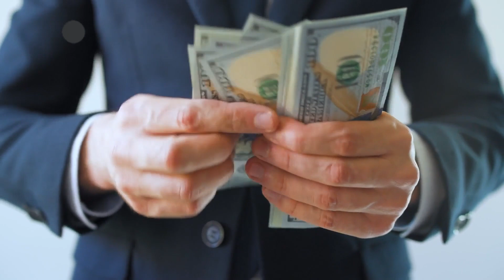Homeless Lady Points At Famous Painting. Says "I Painted It" THEN THEY DISCOVERED A DANGEROUS SECRET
Art enthusiast Frank opened his own gallery to fulfill his dream of pursuing a career in the arts. Little did he know that his gallery would one day save his favorite painter's life.